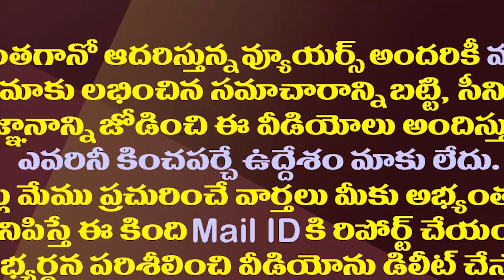పవన్ కళ్యాణ్ కళ్యాణ్ కాపుల్ని అవమానపర్చినట్లేనా?| Did Pawan Kalyan Insulting The Kapu Community?